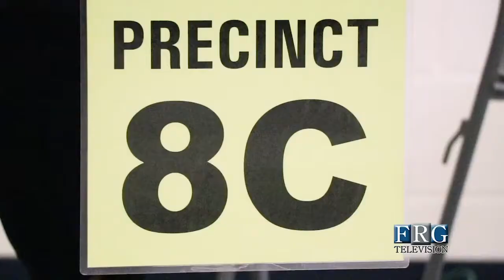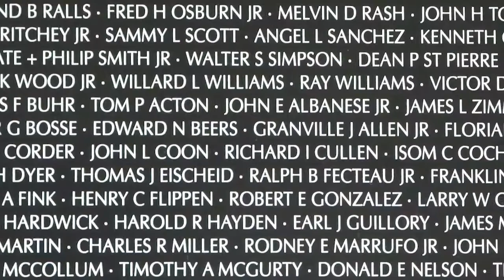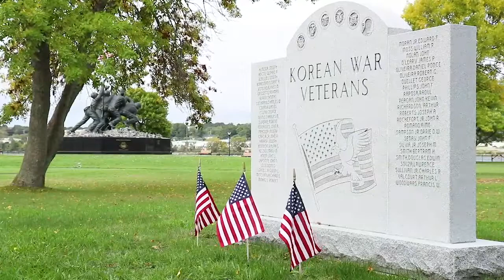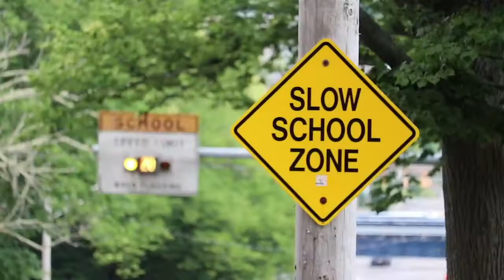10.24.2019 - Football - Diman vs. Bristol-Plymouth